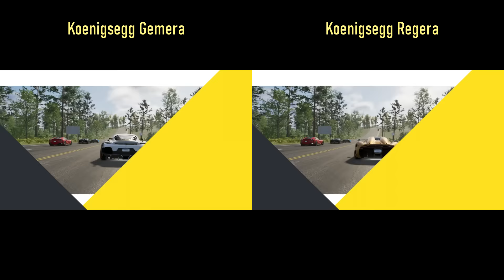The Crew 2 (Preview Build): Koenigsegg Gemera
Thanks to Ubisoft and IVT for the invite on this Preview Build and opportunity to share some footages.
Koenigsegg Gemera available in game May, 19. Price: $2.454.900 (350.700 CC)

Timeline:
00:00 Customization and freeride
06:46 Solo race "The Road to New Orlean"
10:55 Coop race "Big Land"
14:11 Top speed check and results
15:37 Gemera vs Regera "Maine Highlands East"
19:46 Settings